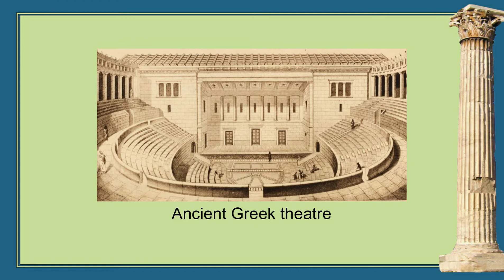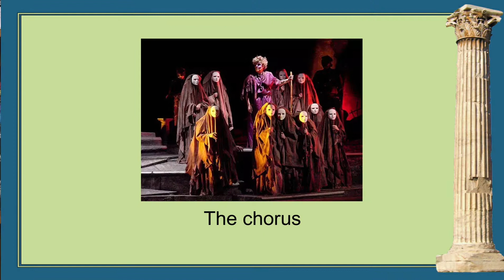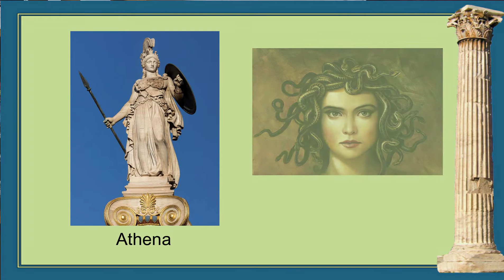Starburst Drama Club Session 4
Starburst Drama Club Session titled Ancient Greece with Mrs Samways from South Borough Primary School.